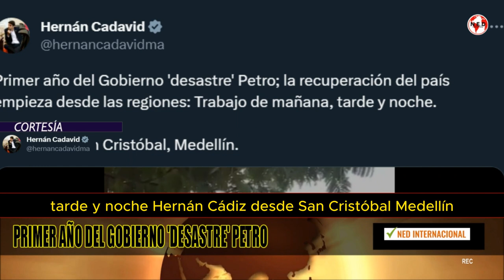PRIMER AÑO DEL GOBIERNO 'DESASTRE' PETRO ⛔ Hernán Cadavid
Primer año del Gobierno 'desastre' Petro; la recuperación del país empieza desde las regiones: Trabajo de mañana, tarde y noche.
Hoy desde San Cristóbal, Medellín.
Hernán Cadavid